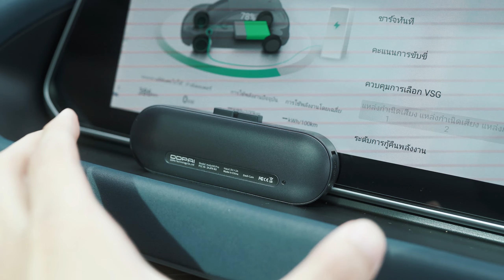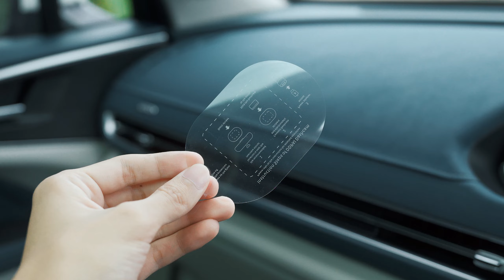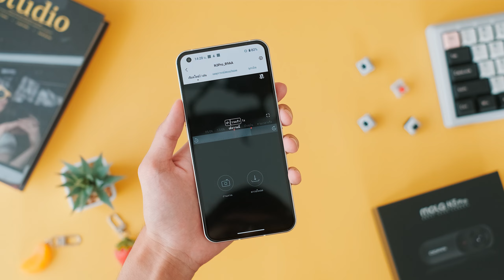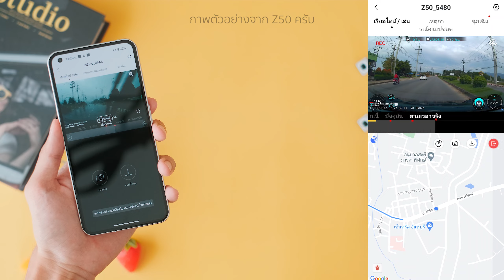DDPAI mola N3 Pro | ชัดระดับ 3K บันทึก 24 ชม. หลายๆอย่างเทียบชั้นรุ่นพี่แต่จ่ายแค่ครึ่งเดียว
เป็นอีก 1 กล้องติดรถยนต์ที่ผมว่าคุ้มค่ามากๆครับ มันดึงฟีเจอร์หลายๆอย่างจาก Z50 มาใส่เอาไว้โดยขายในราคาหาร 2 โกงมากกก !! 55 สำหรับคนที่กำลังมองหากล้องคุณภาพดีๆในราคาที่ยังเข้าถึงได้ ลองตัวนี้ดูได้ครับ

Link สำหรับคนที่สนใจ

เวลาจะกดสั่งของจาก Shopee กดผ่าน Link นี้ก่อนนะครับ
เวลาจะกดสั่งของจาก Lazada กดผ่าน Link นี้ก่อนนะครับ
เวลาจะกดซื้อของของ DDPAI รบกวนกดผ่าน Link นี้ก่อนนะครับ
เวลาจะกดซื้อของของ Xiaomi รบกวนกดผ่าน Link นี้ก่อนนะครับ
เวลาจะกดสั่งของจาก JD Central กดผ่าน Link นี้ก่อนนะครับ